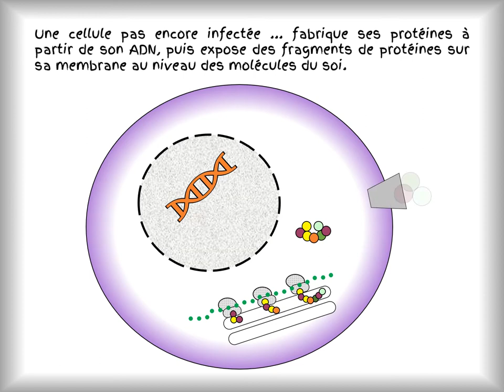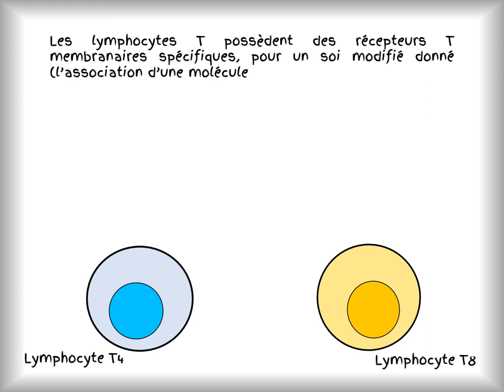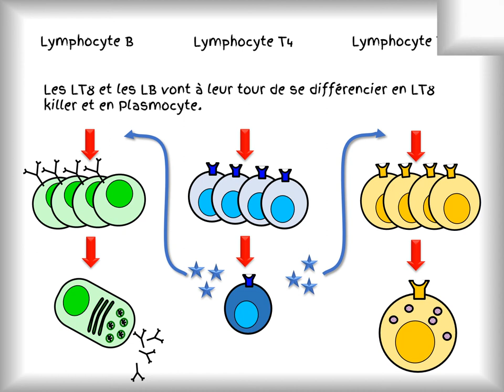La réponse à une infection virale